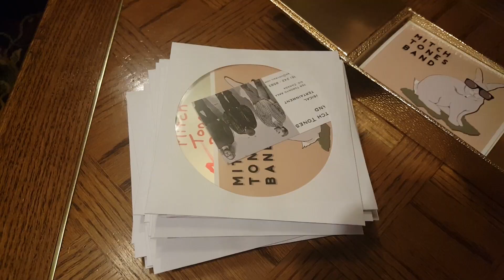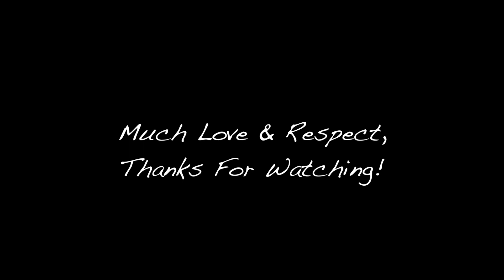Vlog 04 - Landmark Show!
Episode 4 of the band vlog! Join MTB as they take down the roof at the 2018 Landmark Showcase in Toronto, Ontario, a top tier battle of the bands! Oh yeah!

Credit and huge thanks to the creators of the music used in this video: